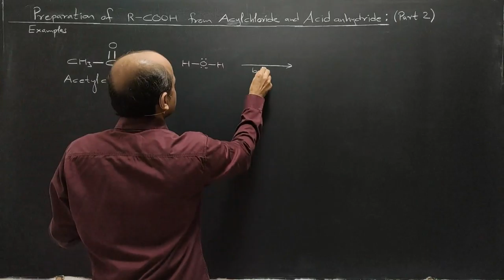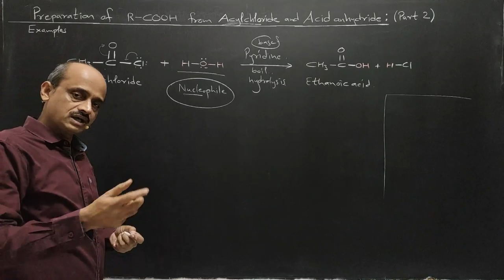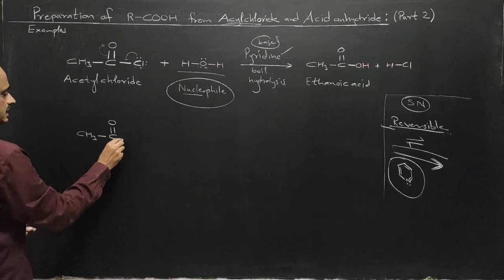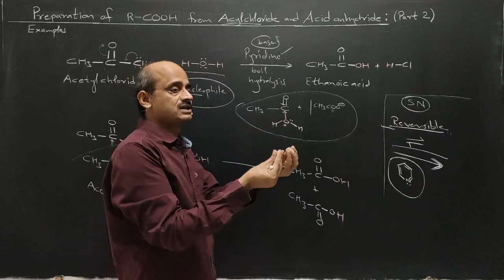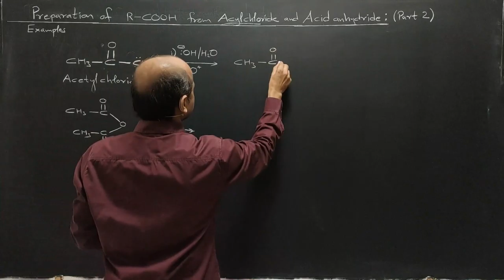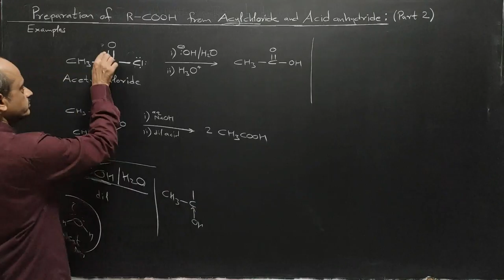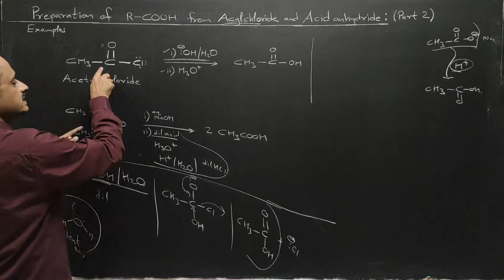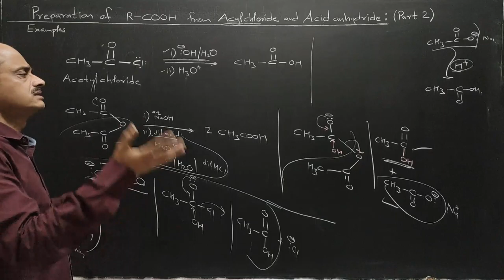043d) Carboxylic acids and esters - 9